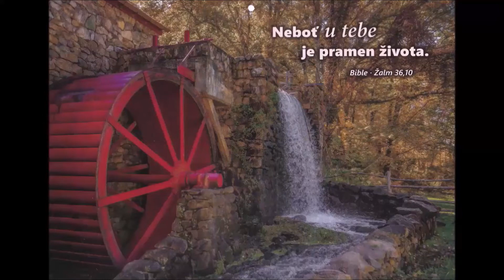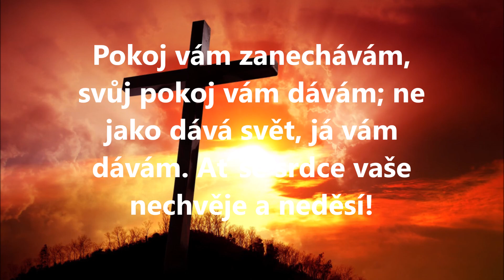PROČ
KLIDNÉ SLOVO V NEKLIDNÉ DOBĚ - Zbyšek Jonczy, nemocniční kaplan
NEMOCNICE HOŘOVICE.